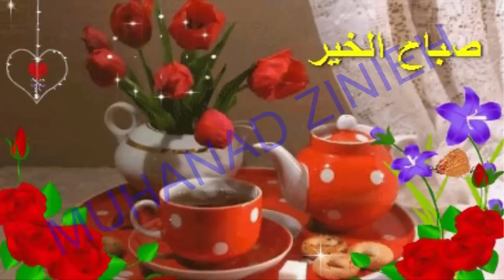صباح الورد المعطر صباح المسك والعنبر صباحك أحلى من السكر صباح الخير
صباح الورد المعطر صباح المسك والعنبر صباحك أحلى من السكر صباح الخير#الاسلام
قصة الأم العوراء والله قصة تبكي العين وتوجع القلب لا تفوتك
قناة الإسلام هو السلام تقدم لكم قرآن كريم قناة الاسلام هو السلام تقدم لكم كل ما تريد قناة الاسلام هو السلام تقدم لكم وصفات طبيه و طبيعيه من الطب النبوي قناة الاسلام هو السلام تقدم لكم طرائف وغرائب قناة الاسلام هو السلام تقدم لكم مقاطع من موتيوب قناة الاسلام هو السلام تقدم لكم مقاطع للمشايخ الشيخ مهند محمد و الكثير من المشايخ قناة الاسلام هو السلام تقدم لكم أفلام كرتون إسلاميه قناة الاسلام هو السلام ستقدم لكم بث مباشر بإذن الله يوميا و نأمل منكم تقديم اقتراحاتكم لنا و نرجو منكم دعم قناتنا و إبداء آرائكم بالمحتوى ما عليك سوى الانضمام إلى عضوية هذه القناة للاستفادة من المزايا: